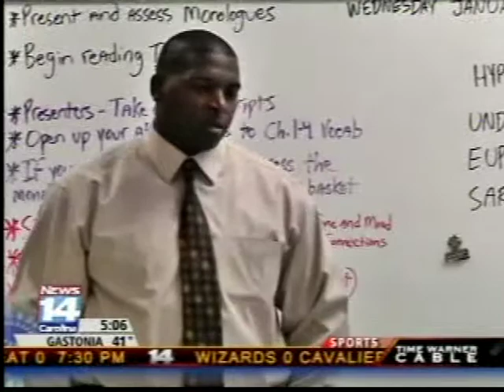Mr Milligan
Preserved for posterity